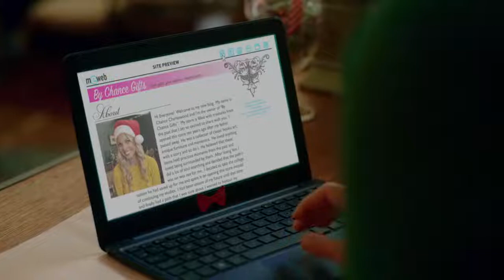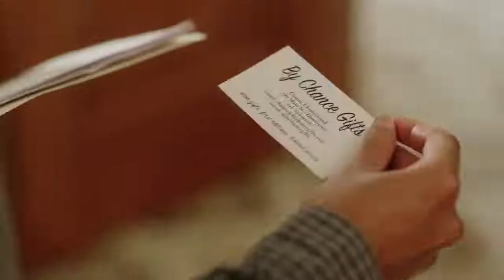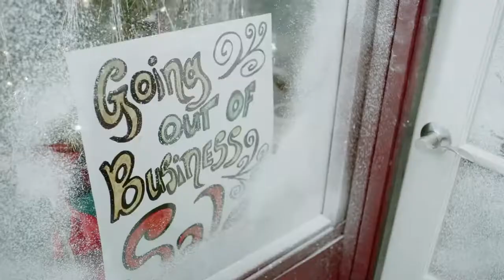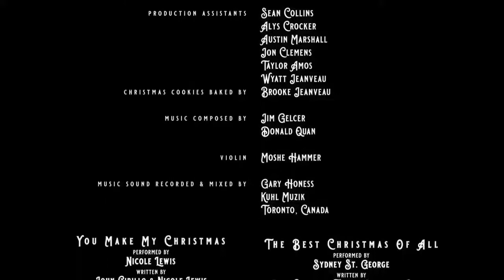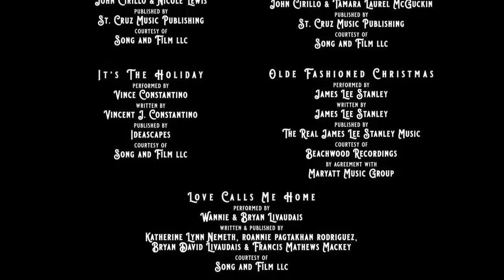Forever In My Heart 2021 💕New Hallmark Movies 2021 💕Best Love Hallmark 2021